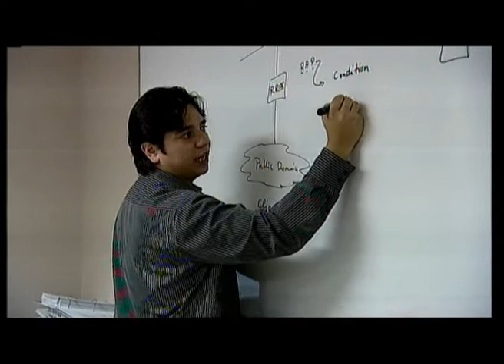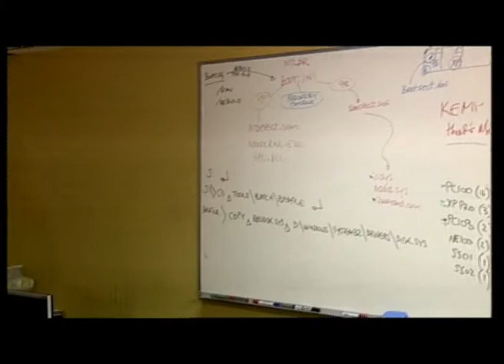Australian Institute of Commerce and Technology. Vintage Collection.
Commerce and Technology Training Institute.
Available in HD on request.